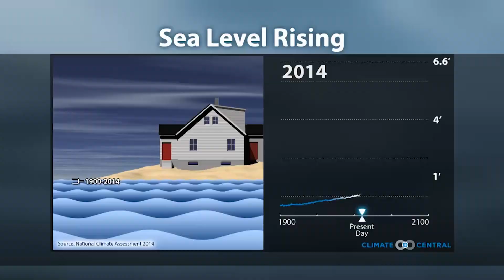The Soaring Cost of Rising Seas | NBC 6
Conservative estimates show we may see seas rising between 11 inches and 24 more inches by 2100. Aside from the environmental impact, rising seas will generate financial strain worth hundreds of billions. Florida has the costliest climate change adaptation price tag in the contiguous 48 U.S. states, nearly double that of the next closest.